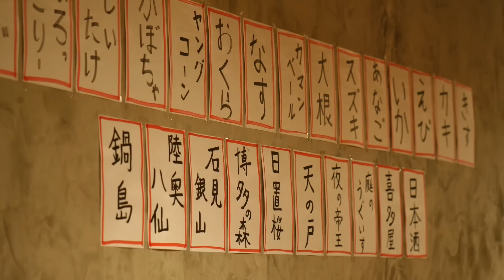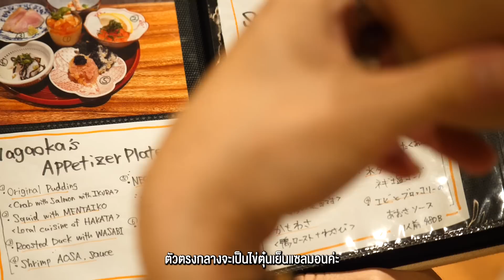แตงโมเทมปุระ ที่แรกของโลกกลางซอยเอกมัย - [แดนเนรมิต]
บาร์เทมปุระเมนูแปลก โดยเชฟระดับเทพ บินตรงจากญี่ปุ่น ขายราคาหลักสิบ
ไม่ว่าอะไรในโลกก็เอามาทอดได้หมด

Line : @danneramit.work